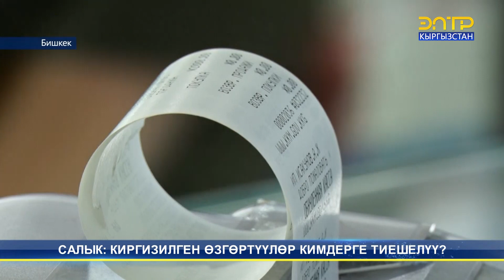САЛЫК: КИРГИЗИЛГЕН ӨЗГӨРТҮҮЛӨР КИМДЕРГЕ ТИЕШЕЛҮҮ?